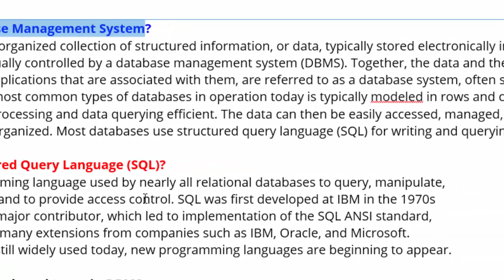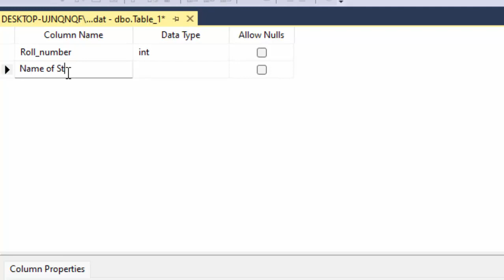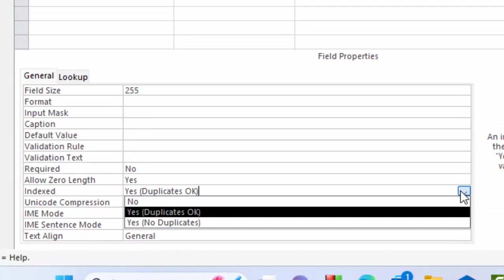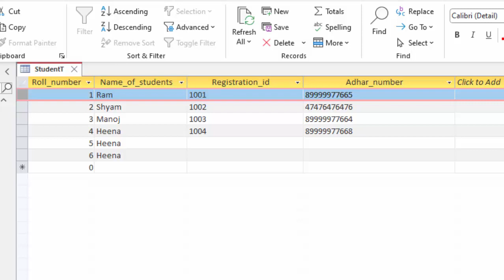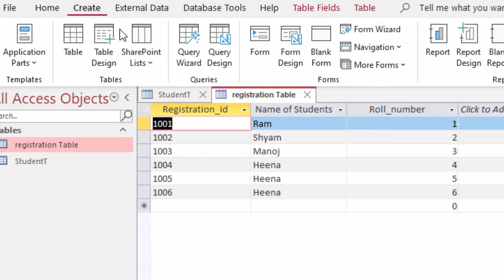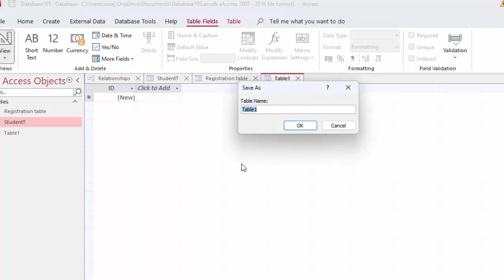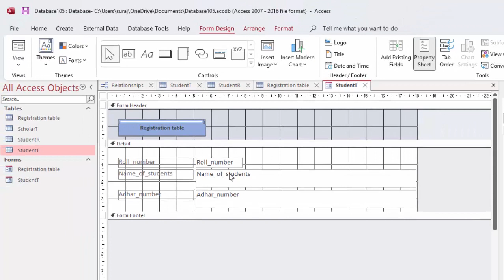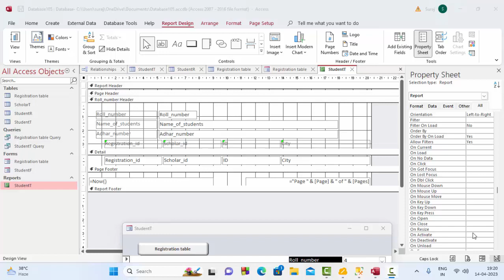Creating Table,Query,Form,Report,Formula in Microsoft Access@COMPUTEREXCELSOLUTION